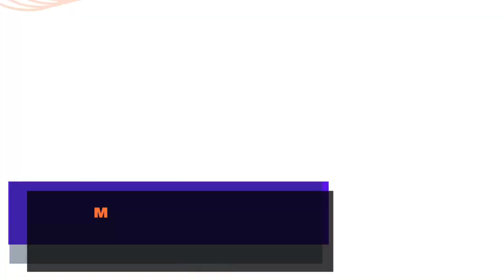वीर्य गाढ़ा करने और बढ़ाने के उपाय, वीर्य पतला होने का कारण Dr. Deepak Kelkar (M.D.) Sexologist.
• Psychiatrist
• Hypnotherapist
• Psychotherapist,
• De-addiction Specialist
• Sexologist

1. स्वस्थ आहार:
सही आहार का सेवन वीर्य उत्पादन में महत्वपूर्ण भूमिका निभाता है। एक संतुलित आहार जो सही पोषक तत्वों से भरपूर होता है, वीर्य की गुणवत्ता और मात्रा को बढ़ा सकता है।

प्रोटीन युक्त खाद्य पदार्थ:

प्रोटीन शरीर के निर्माण और मरम्मत के लिए आवश्यक है। मांस, मछली, अंडे, और डेयरी उत्पाद प्रोटीन के अच्छे स्रोत हैं। इन खाद्य पदार्थों का सेवन करने से शुक्राणु उत्पादन में सुधार हो सकता है।

फलों और सब्जियों का सेवन:

फलों और सब्जियों में विटामिन और एंटीऑक्सिडेंट्स होते हैं जो वीर्य उत्पादन में सहायता करते हैं। उदाहरण के लिए, विटामिन सी और ई से भरपूर खाद्य पदार्थ जैसे संतरे, स्ट्रॉबेरी, पालक, और ब्रोकली शुक्राणु की गतिशीलता को बढ़ाते हैं।

जिंक और फोलिक एसिड:

जिंक और फोलिक एसिड शुक्राणु उत्पादन के लिए आवश्यक हैं। जिंक के अच्छे स्रोतों में मांस, मछली, अंडे, और नट्स शामिल हैं। फोलिक एसिड पत्तेदार हरी सब्जियों, नट्स, और बीजों में पाया जाता है।

ओमेगा-3 फैटी एसिड:

ओमेगा-3 फैटी एसिड से भरपूर खाद्य पदार्थ जैसे मछली (विशेष रूप से सैल्मन और मैकेरल), अखरोट, और चिया बीज शुक्राणु की संख्या और गुणवत्ता को बढ़ा सकते हैं।

2. हाइड्रेशन:
पर्याप्त पानी पीना शरीर के सभी अंगों के लिए आवश्यक है, और वीर्य उत्पादन भी इससे प्रभावित होता है। जल की कमी से शरीर में शुक्राणु की संख्या कम हो सकती है और उनके गतिशीलता पर भी नकारात्मक प्रभाव पड़ सकता है।

3. नियमित व्यायाम:
नियमित व्यायाम न केवल शारीरिक स्वास्थ्य के लिए बल्कि वीर्य उत्पादन के लिए भी महत्वपूर्ण है। व्यायाम शरीर के रक्त संचार को सुधारता है, जिससे शरीर के सभी अंगों में उचित मात्रा में ऑक्सीजन और पोषक तत्व पहुंचते हैं।

शक्ति प्रशिक्षण:

शक्ति प्रशिक्षण जैसे वजन उठाना और अन्य प्रकार के प्रतिरोध व्यायाम टेस्टोस्टेरोन के स्तर को बढ़ा सकते हैं, जो शुक्राणु उत्पादन के लिए आवश्यक है।

कार्डियोवस्कुलर व्यायाम:

दौड़ना, तैरना, और साइक्लिंग जैसे कार्डियोवस्कुलर व्यायाम शरीर की समग्र फिटनेस को बढ़ाते हैं और हृदय स्वास्थ्य को सुधारते हैं, जिससे शुक्राणु उत्पादन में मदद मिलती है।

4. तनाव प्रबंधन:
तनाव शुक्राणु उत्पादन पर नकारात्मक प्रभाव डाल सकता है। तनाव हार्मोनल असंतुलन का कारण बन सकता है, जिससे वीर्य की मात्रा और गुणवत्ता कम हो सकती है। तनाव को कम करने के लिए निम्नलिखित उपाय किए जा सकते हैं:

ध्यान और योग:

ध्यान और योग मानसिक शांति प्रदान करते हैं और तनाव को कम करने में मदद करते हैं। नियमित ध्यान और योग का अभ्यास करने से मानसिक और शारीरिक स्वास्थ्य में सुधार होता है।

स्वास्थ्यवर्धक गतिविधियाँ:

हॉबीज़, खेल, और अन्य स्वास्थ्यवर्धक गतिविधियाँ तनाव को कम करने में मदद करती हैं। इन गतिविधियों से मानसिक शांति और संतुलन बना रहता है।

5. सप्लिमेंट्स का सेवन:
कई सप्लिमेंट्स वीर्य उत्पादन को बढ़ाने में मदद कर सकते हैं। हालांकि, किसी भी सप्लिमेंट का सेवन करने से पहले डॉक्टर से परामर्श अवश्य करें। कुछ सामान्य सप्लिमेंट्स में शामिल हैं:

जिंक:

जिंक शुक्राणु उत्पादन और टेस्टोस्टेरोन के स्तर को बढ़ाने में मदद करता है। जिंक सप्लिमेंट्स का सेवन डॉक्टर की सलाह से करें।

फोलिक एसिड:

फोलिक एसिड शुक्राणु की गुणवत्ता को सुधारने में मदद करता है। यह विशेष रूप से उन पुरुषों के लिए उपयोगी हो सकता है जिन्हें शुक्राणु की संख्या कम होने की समस्या है।

ल-कार्निटाइन:

ल-कार्निटाइन एक एमिनो एसिड है जो शुक्राणु की गतिशीलता को बढ़ाने में मदद करता है। यह विशेष रूप से उन पुरुषों के लिए उपयोगी हो सकता है जिन्हें शुक्राणु की गतिशीलता कम होने की समस्या है।

6. हानिकारक आदतों से बचें:
कुछ हानिकारक आदतें वीर्य उत्पादन पर नकारात्मक प्रभाव डाल सकती हैं। इनमें अल्कोहल का अधिक सेवन, धूम्रपान, और नशीली दवाओं का सेवन शामिल है।